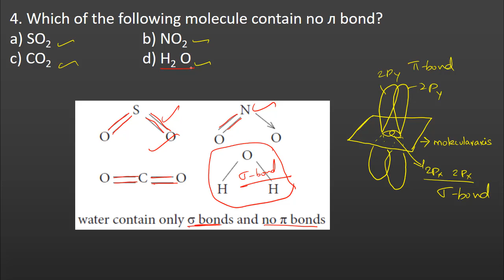4.Class 11 | Chemistry | Chemical Bonding | Multiple Choice question 4